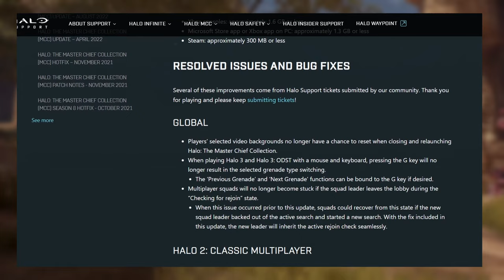6 Months Later, Halo MCC Receives A New Update!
halo the master chief collection has just received a new update after 6 months! could this dispel the rumors of halo mcc no longer getting updates? anyways, lets talk about what this new halo mcc update offers.